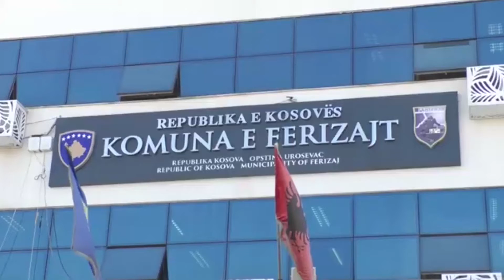Inspektorët e mjedisit shqiptuan reth 5000 euro gjoba për ndotësit e mjedisit